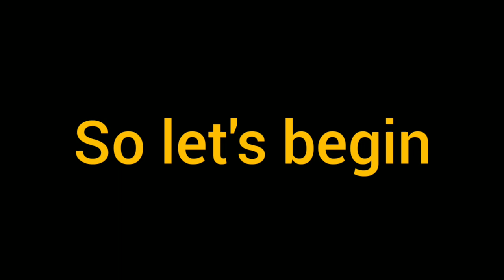Skywars 4v4 with {Lalitch and angie} Minecraft (WOLFMINER)